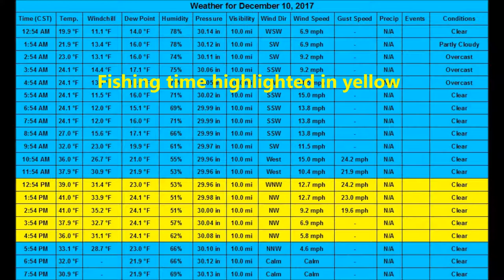Bass Fishing December 10, 2017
Warmer temps for December in  the  Central Illinois area allowed me to still get on the water and try my luck. Fished a local strip mine lake with some good results using a texas rigged Zoom lizard and a Fish Head underspin with a Lake Fork Tackle Magic Shad. The previous two weekends combo of the jig and the twerk trailer that had done so well, failed to produce a bite today even though the water temps had not changed much at all. Most of these fish caught today were next to brush in water depth of 3 to 12 feet.

Todays Tackle

Shimano Sedona Spinning Reel 2500 Series
Berkley Lightning Rod Spinning Rod - 7 ft
Stren Original Monofilament Fishing Line - 10 lb Clear/Blue Fluorescent
Texas rigged Zoom lizard in watermelon/charteuese

Bass Pro Shops Johnny Morris Titanium 8 Baitcast Reel Berkley Lightning Rod Casting Rod - 7 ft Stren Original Monofilament Fishing Line - 14 lb Clear/Blue Fluorescent
Fish Head Underspin with a Lake Fork Tackle Magic Shad

Music

Tony Anderson - Dreams and Visions